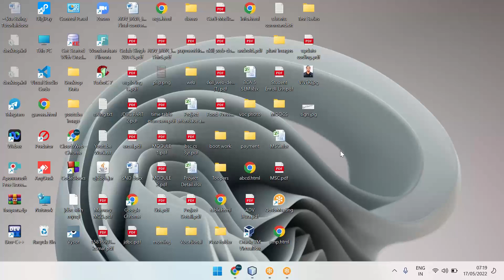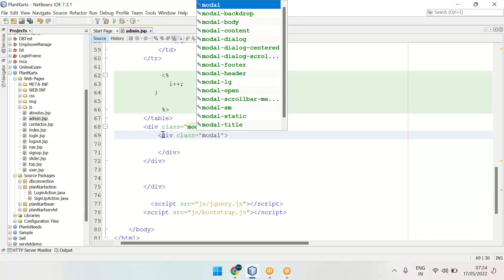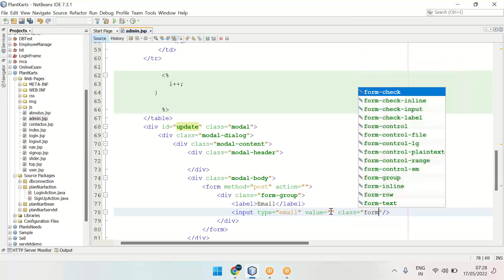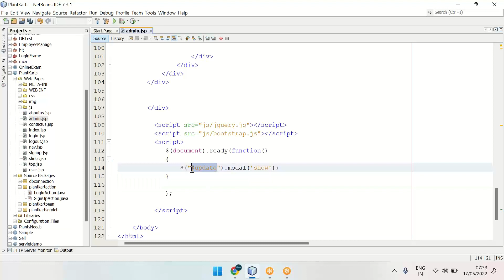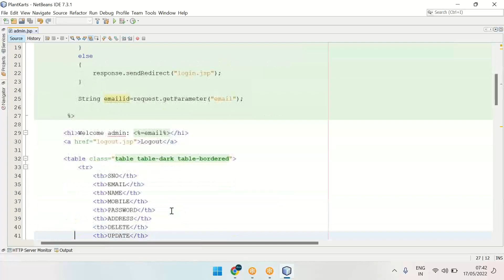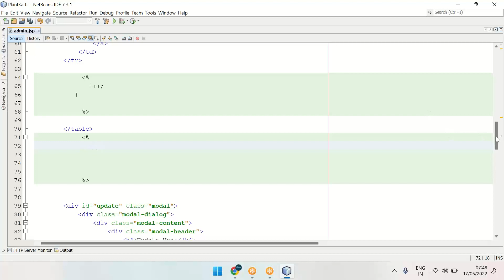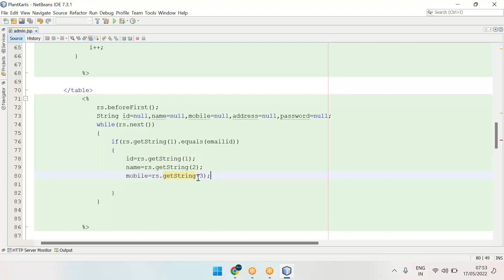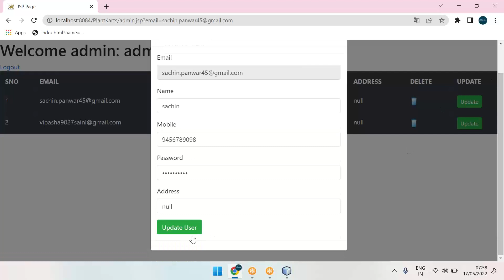Project Part 8 | Web Project using jsp servlet jdbc